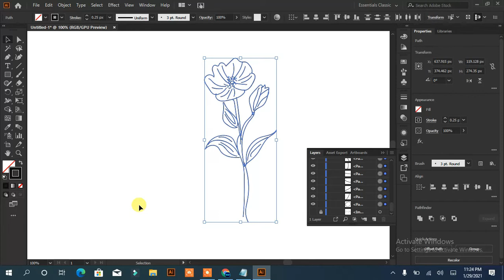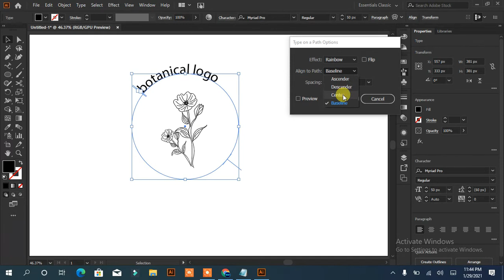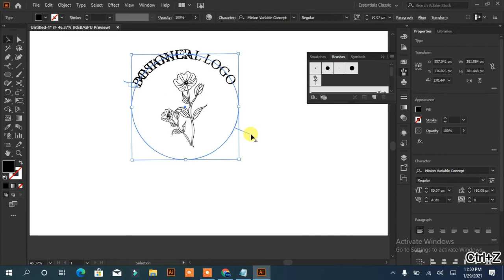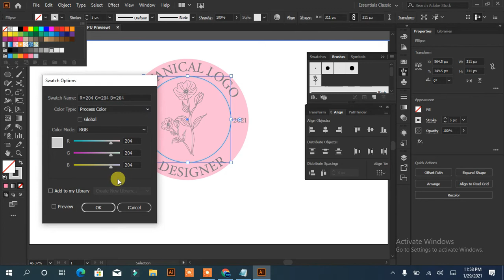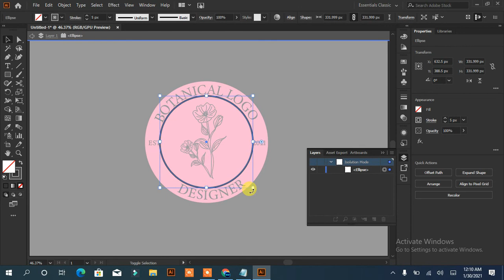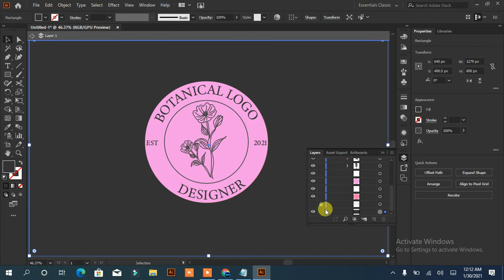how to make a botanical tip logo design in adobe illustrator 2021||simple logo design||Rasheed RGD